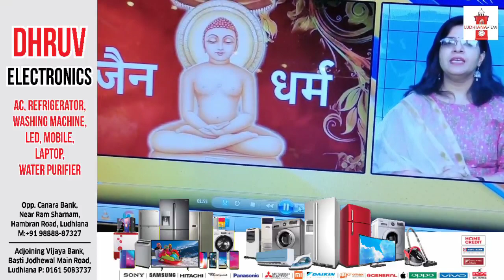जैन धर्म के खिलाफ दुष्प्रचार सहन नहीं किया जाएगा: विनोद जैन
देश के अलग-अलग हिस्सों में जैन धर्म के खिलाफ हो रहे दुष्प्रचार के विरोध में आज लुधियाना में जैन धर्म के समर्थकों की ओर से एक पत्रकार वार्ता के दौरान ऐसे व्यक्तियों के खिलाफ केस दर्ज करने की मांग की गई।

प्रेस कॉन्फ्रेंस को संबोधित करते हुए विनोद जैन ने बताया कि जैन धर्म के सीनियर व्यक्तियों की ओर से यह प्रेस वार्ता इसलिए की गई है, ताकि संबंधित राज्यों की सरकारें और केंद्र सरकार अनूप मण्डल नामक इस संगठन के खिलाफ कार्रवाई करें, जो जैन धर्म के खिलाफ दुष्प्रचार कर रहा है। उन्होंने कहा कि वे अहिंसा के पुजारी जरूर हैं, लेकिन डरते नहीं है और ऐसा सहन नहीं किया जाएगा।

Byte:  विनोद जैन

byte: Vanit Jain